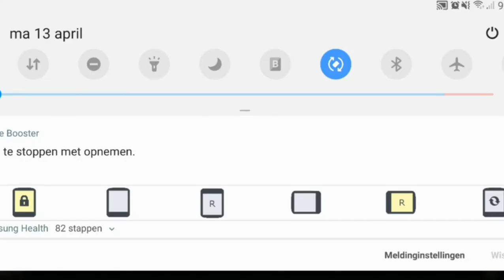Fastest EW!? | War & Order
Many vieuwing pleasure.

Member of the WarAndOrder VideoVets program. You can read more about Video Vets